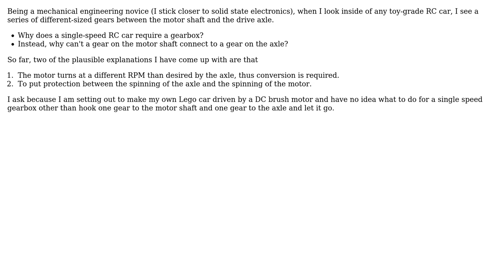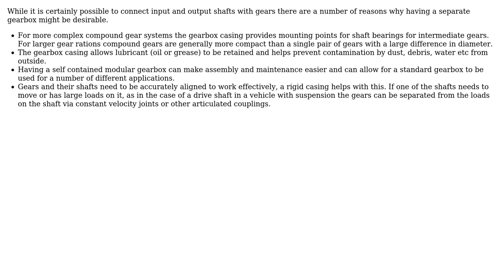Engineering: Why do single speed RC cars use a gearbox? (2 Solutions!!)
Engineering: Why do single speed RC cars use a gearbox?

With thanks & praise to God, and with thanks to the many people who have made this project possible! | Content (except music & images) licensed under CC BY-SA | Music | Images & others | With thanks to user Michael Plautz user DiaperHands user Chris Johns user Andrew and the Stack Exchange Network Trademarks are property of their respective owners. You are responsible for your own actions.